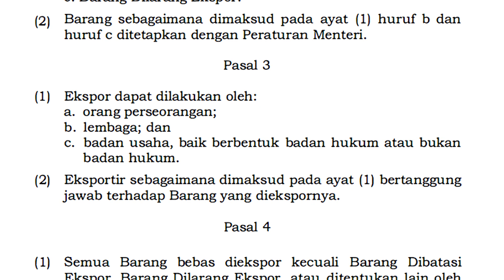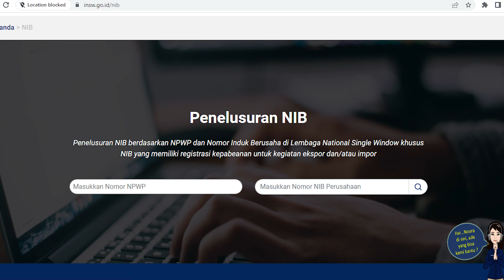3 KEKURANGAN PT PERORANGAN UNTUK EKSPOR YANG HARUS KAMU KETAHUI ‼️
Ada 3 kekurangan legalitas usaha PT Perorangan, utamanya untuk ekspor.
2 kekurangan adalah bawaan / sudah ditentukan
sedangkan 1 kekurangan lainnya, sifatnya kemungkinan bisa diperbaiki seiring berjalannya waktu.
Agar tidak salah pilih legalitas usaha, Bos Ekspor bisa langsung konsultasi ke admin 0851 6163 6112